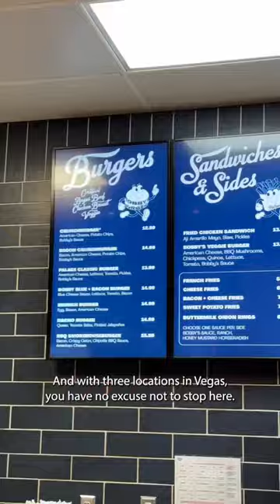MUST EAT Las Vegas Burgers from Bobby Flay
Jeremy Jacobowitz is trying Bobby's Burgers in Las Vegas